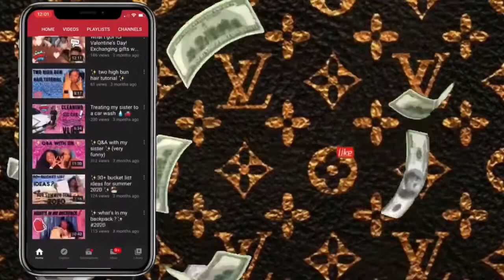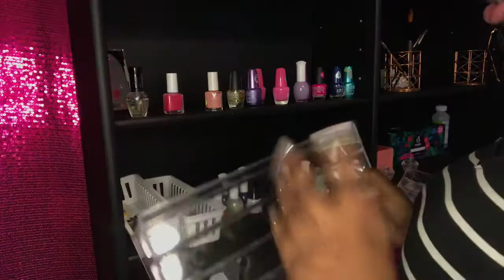✨Clean with me/organize my nail materials✨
Wassup guys it’s ya girl tatty and I’m back with another video 👏🏾❤️... here is a clean with me video cleaning up my nail materials Ik it’s a simple video but I will be back to doing video make sure to give this video a big 👍🏾’s up don’t forget to comment and subscribe 🤝🥰.

Q&A will be uploaded soon stay tune ❗️